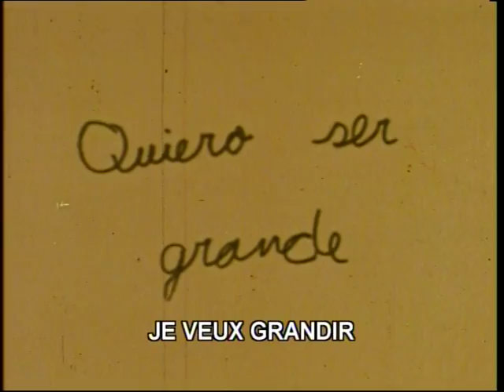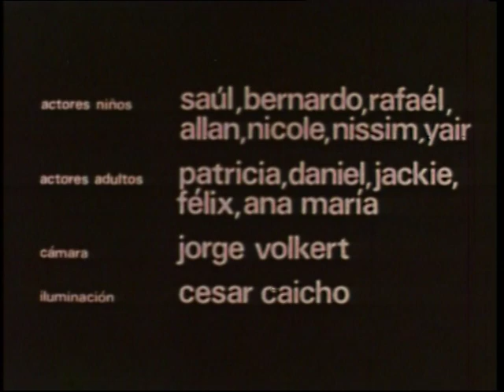Quiero ser Grande - Je veux Grandir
Un niño que no quiere crecer porque no quiere dejar de jugar ni de soñar...

Court  métrage sur un poème de réalisé par,  Cilica Chlimper avec dessins de Cristina Galvez , photos: Mariela Agois et Vitali Levy,
Un enfant qui ne veux pas grandir car il ne veux pas arrêter de jouer  ni de rêver